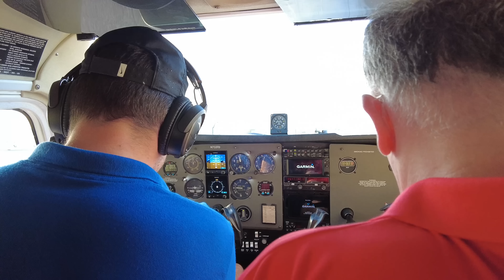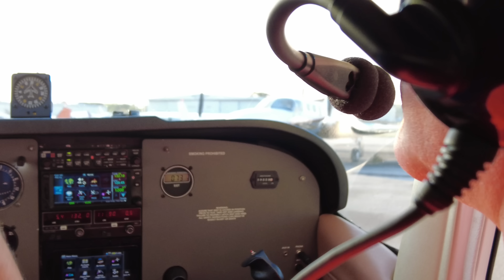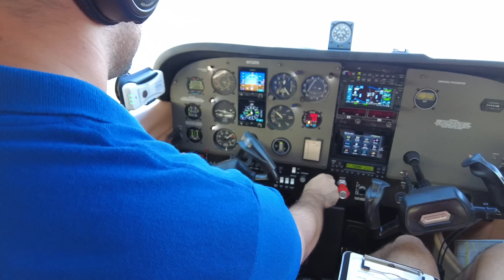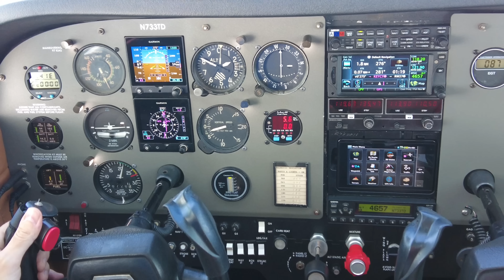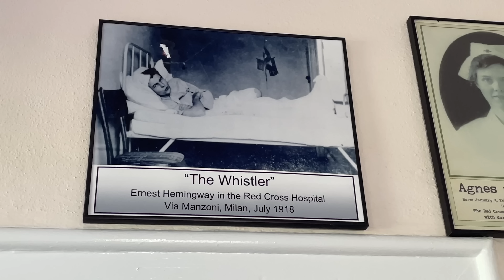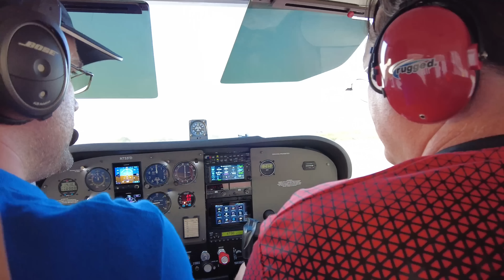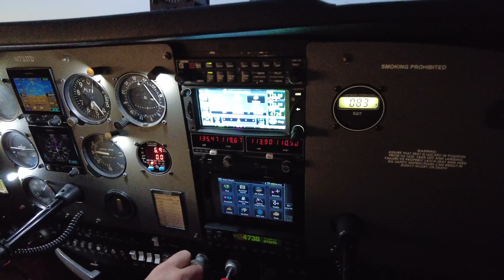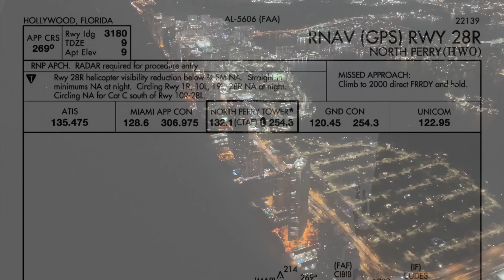Miami-ból Key West-re repülővel, városi hajókázás.